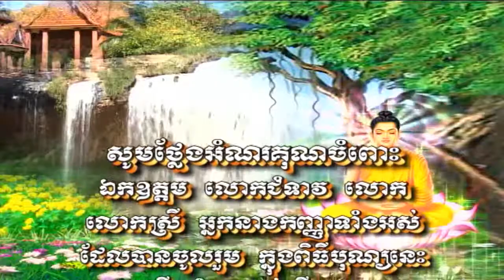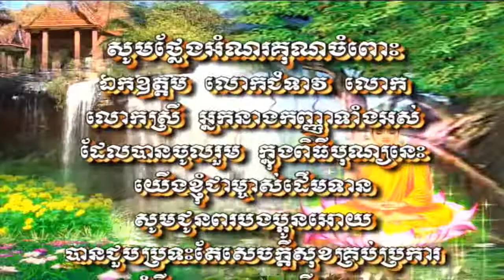How to Life Longevity by the way Buddhism (Part 2) Tesna by Venerable Kong rey and Toch Peseth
How to Life Longevity by the way Buddhism (Part 2) Tesna by Venerable Kong rey and Venerable Toch Peseth
Thanks in advance Good Lucks.